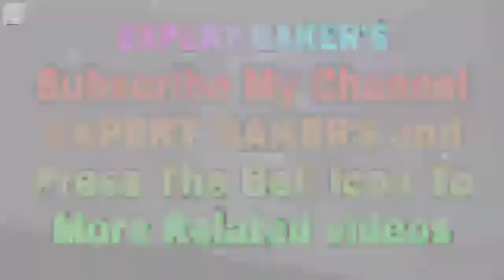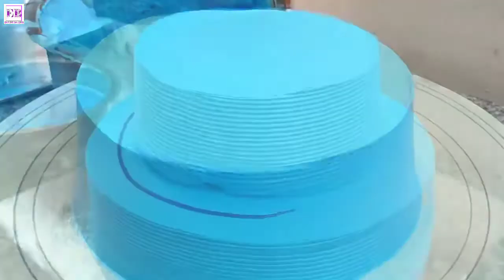double tier cake design || best butterscotch cake || new cake decorating ideas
EXPERT BAKER'S

Hello Friends Mera Name Anmol kumar hai. or mere papa ka name Mukesh Kumar hai.

Editer :- Anmol kumar
Director :- Anmol kumar
chef :- Mukesh or Anmol

so friends aaj hum apke liye leker aye hai ek new video ek new topic ke saath. is video me hum aapko bakery things ke baare me dikhaenge. jise dekh kar aap bhi kuchh new Sikh sakte hai. or iske saath saath aap isko apne Ghar par ya jaha bhi aap work karte hai vaha try kar sakte ho.

My using Gears

Tripod Mobile Adapter :-

Mini gamble :-